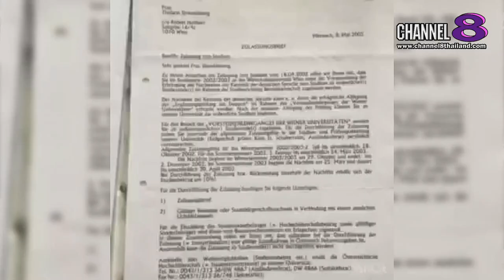Channel8Thailand : คนดังในต่างแดน By Kingphet Jolie 30-08-62 : EP.11 คนดังจากออสเตรีย